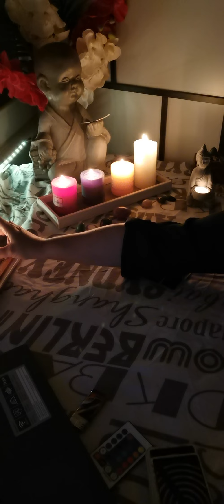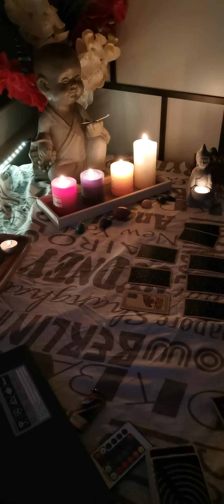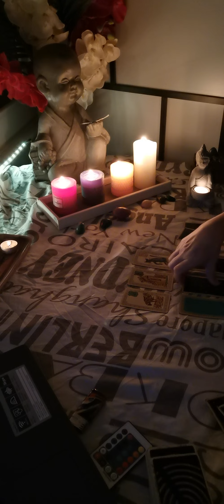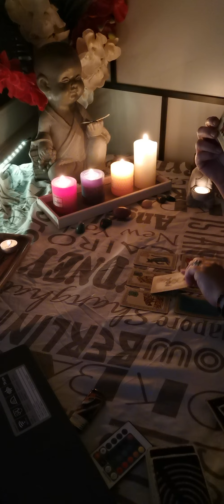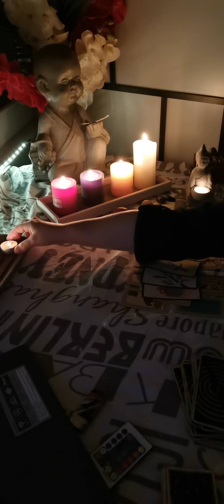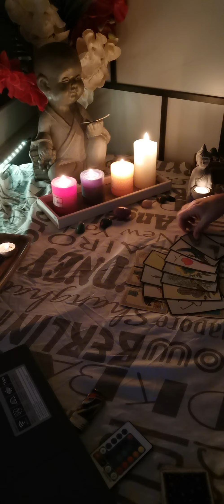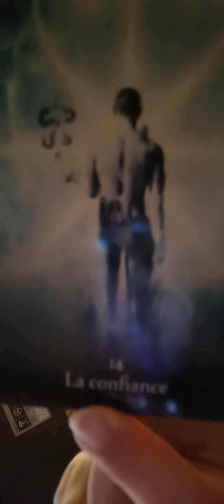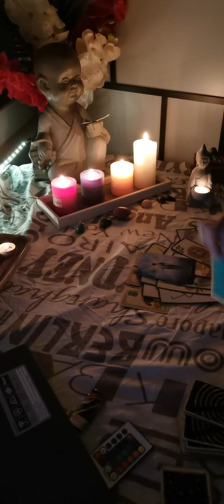Guidance astro Vierge du 1er au 15 janvier 2021 transformation des situation vers de l'abondance 💰✨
energiedujours energiepositive coachingpersonnalisé développement personnel#guidance#confinement#tirage#voyance#horoscope#